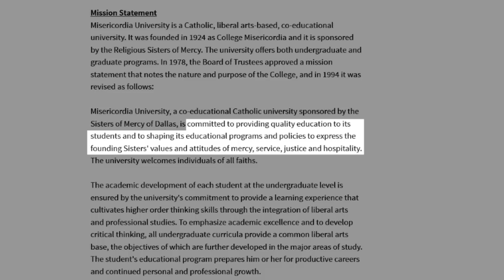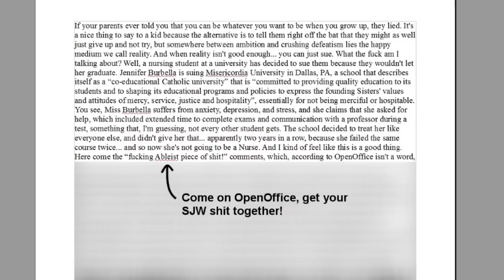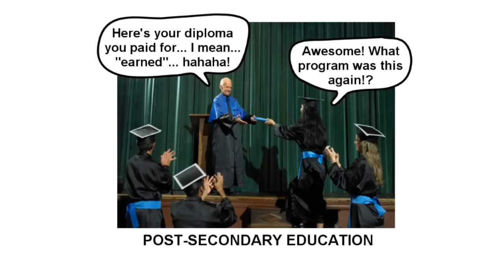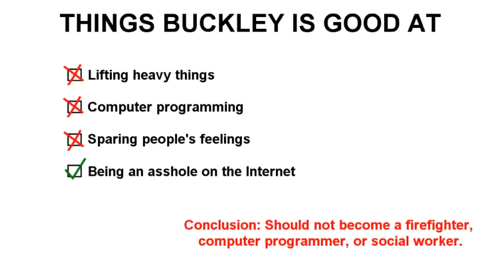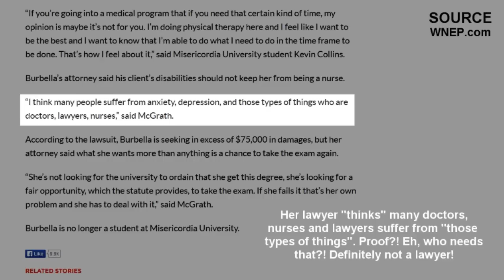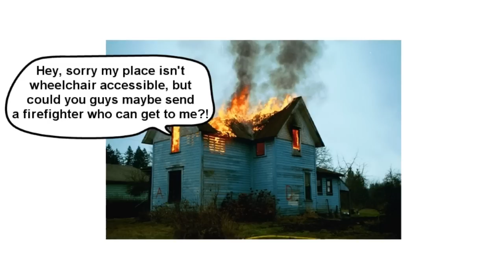Can't Graduate? Just Sue! - A Dose of Buckley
Unable to graduate just because you can't pass a course? Well that's silly! A University student in the US has the answer: just sue!